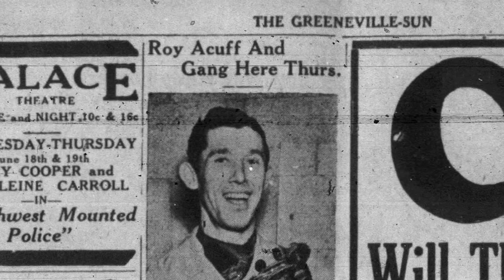Roy Acuff's Fiddle - 100 Years of Country Music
Rebecca P'simer, Curator of Collections at the Museum of East Tennessee History, showcases a special artifact, one of Roy Acuff's fiddles and the history behind this item.